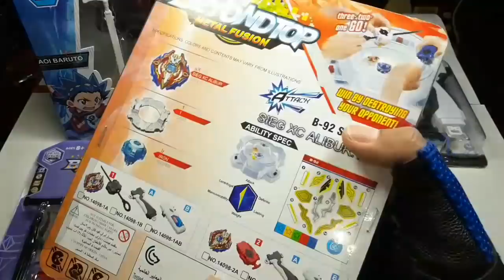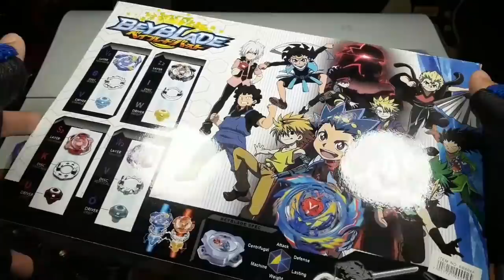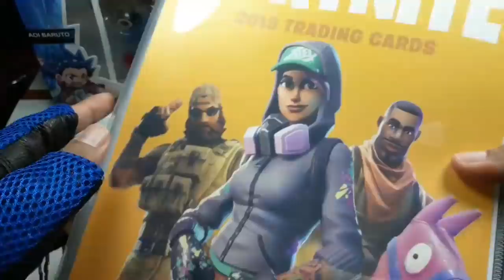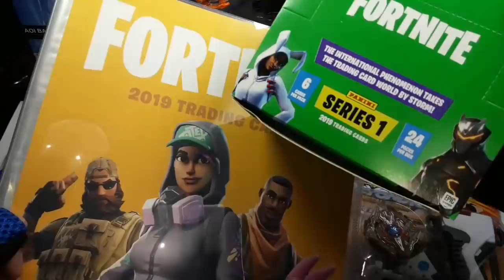PALPITANDO LOS 50K SUBS! SEMANA DE UNBOXINGS! 😍 LO QUE SE VIENE EN EL CANAL | Beyblade Burst Arg